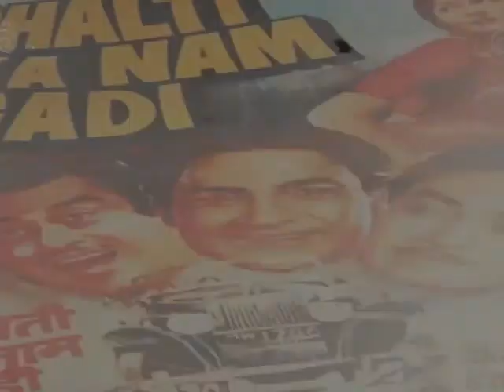Apne Shastri Ji 1986 Rare Movie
Apne Shastri Ji 1986

    Stars : Jankidas Satish Kaul Kanchan Rawal